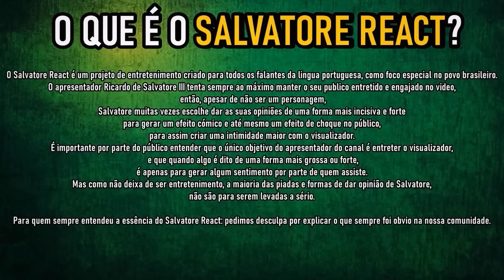🔴 ANGRY BIRDS É MELHOR QUE THE LAST OF US - kojj (SALVATORE REACT)